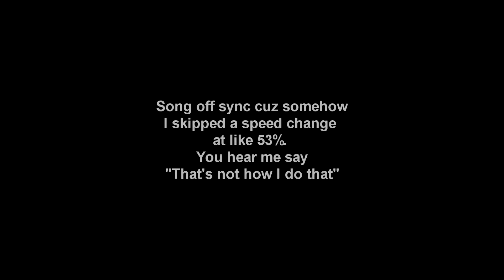Unearthed 100% (Extreme Demon) // Unluckiest Victor?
Yeah I did the thing... the thing that no one does.
Breed: Different.